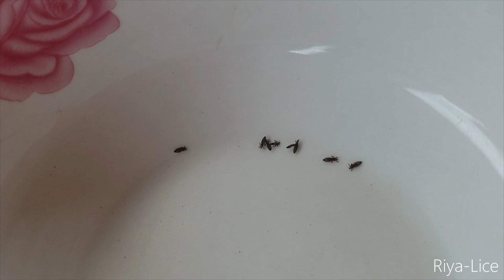Head lice removal - Take out all head lice from black hair